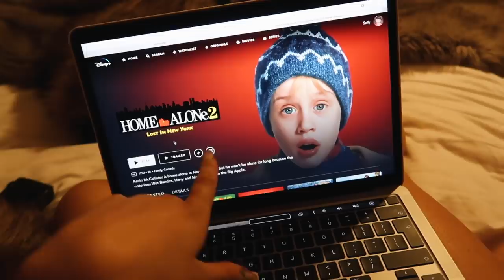Moving house before christmas?! + Home shopping DISASTER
It’s the biggest annual discount Spotlight has!

This video contains a paid for advertorial with Spotlight Oral Care.

BRIGHTON
BN51 9FL     :)